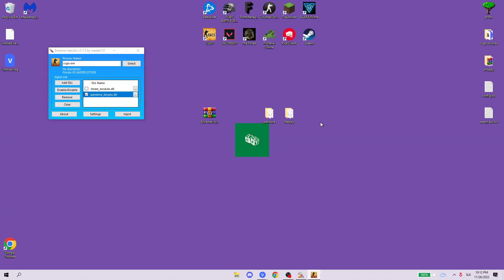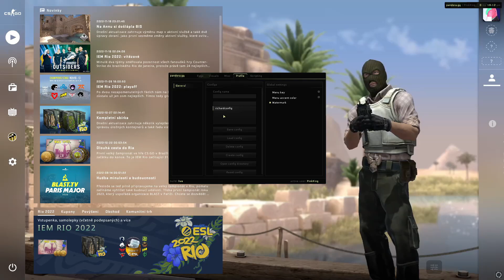PANDORA.GG Got Cracked [?] | Pandora hitting P100 [FREE DLL + cfg]